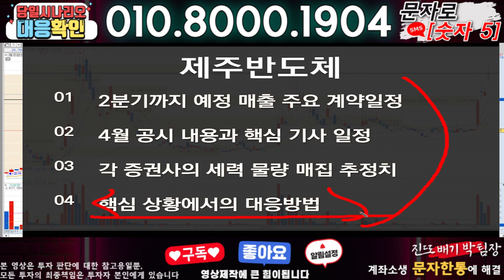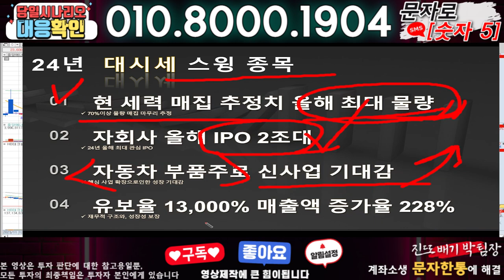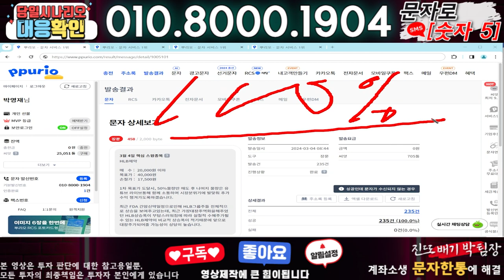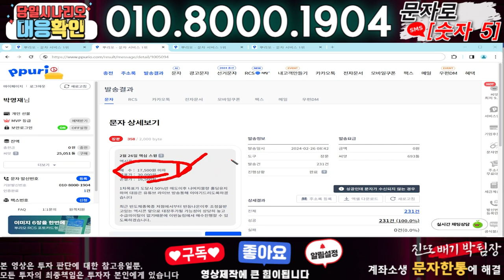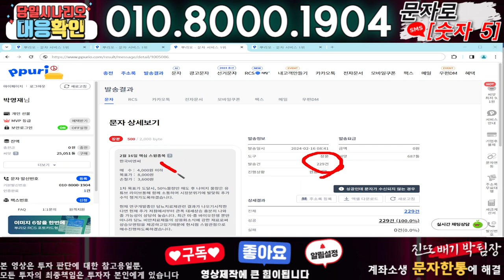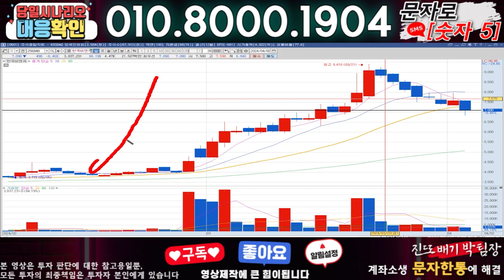제주반도체 ) 3분전 기습속보-공식입장발표!! 무슨일인가?